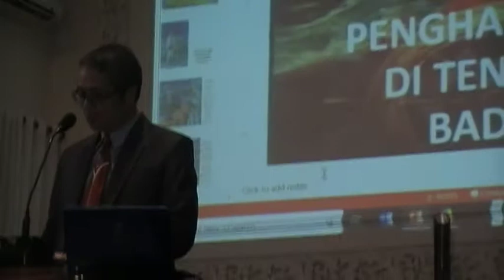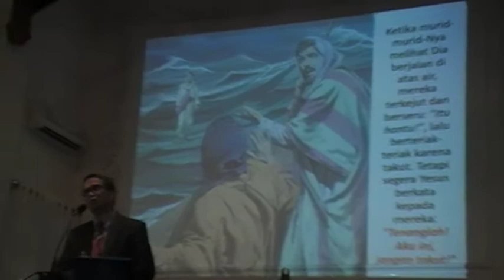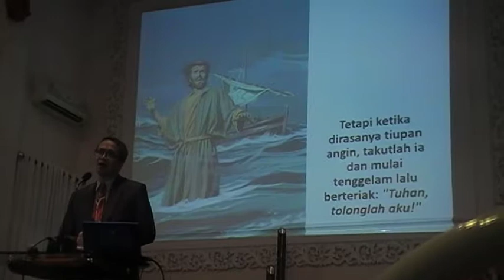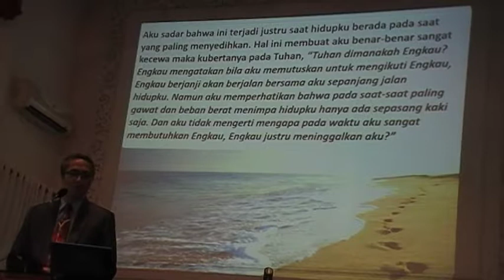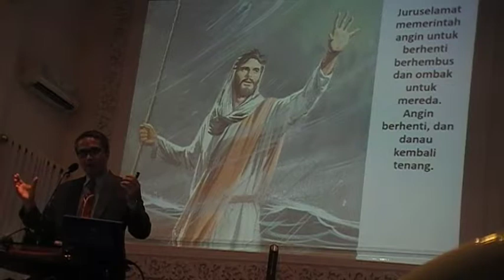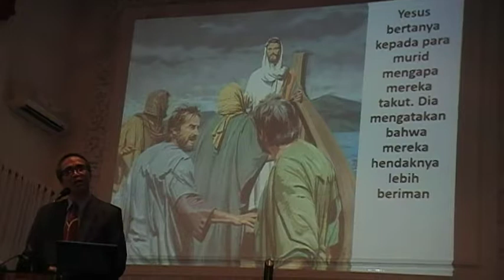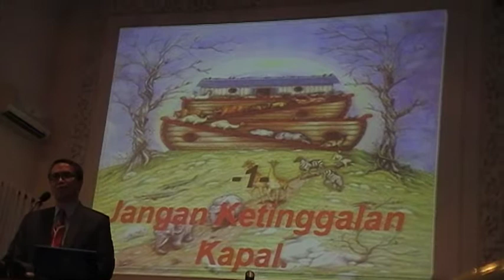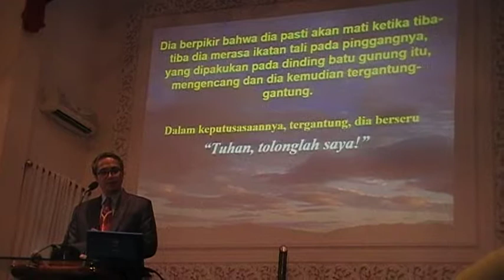Pengharapan di dalam Badai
Dr. Joshua H.L. Tobing